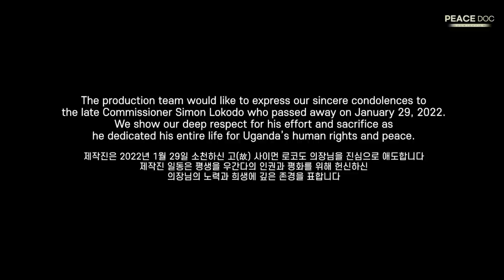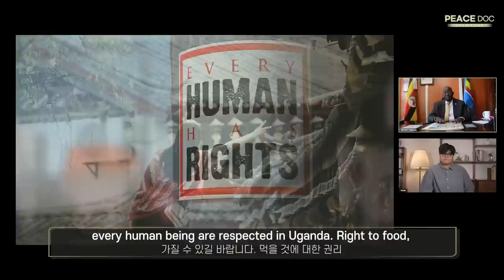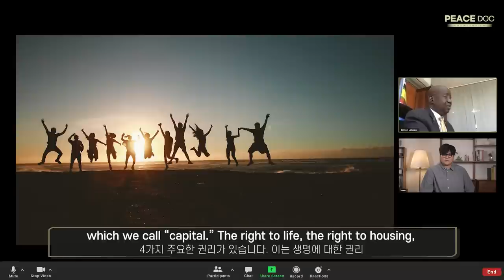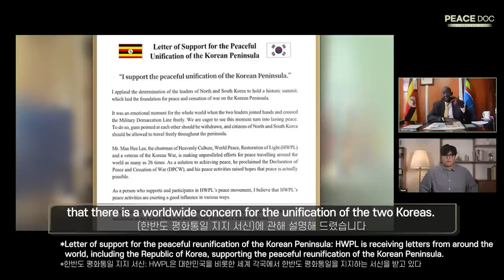[Non-Face-to-Face PEACE INTERVIEW] Commissioner Simon Lokodo (평화 줌터뷰_사이먼 로코도)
The late Simon Lokodo, who devoted his life to human rights and peace in Uganda, was also the Commissioner for Uganda Human Rights Commission. Through his in-depth interview, we hear about the value of human rights and peace, and the vision of HWPL's peace activities.

우간다 인권과 평화를 위해 평생을 헌신한 故 사이먼 로코도 우간다 인권위원회 의장. 그의 심층 인터뷰를 통해 인권과 평화의 가치, 그 가운데 HWPL의 평화 활동에 대한 비전을 들어본다. 우간다 인권위원회 의장 사이먼 로코도를 통해 HWPL의 평화 활동에 대한 그의 생각을 들어본다.

0:00 Intro
0:15 Introduction
1:11 Introduction of the Uganda Human Rights Commission
2:52 Ugandan President's reaction to hearing about HWPL activities
4:14 The most interesting part of HWPL initiatives
5:10 Reasons for joining HWPL

0:00 인트로
0:15 소개
1:11 우간다 인권위원회 소개
2:52 HWPL활동에 대해 전해 들은 우간다 대통령의 반응
4:14 HWPL사업 중 가장 흥미로운 점
5:10 HWPL과 함께하는 이유

※ The above video is about peace and peace activities, so please be careful not to make groundless rumors, abusive language, and malicious comments that may be subject to legal action.

※ 이 영상은 평화와 평화 활동에 관한 영상으로 비방, 욕설, 명예훼손, 허위사실 유포 등과 같은 악의적인 댓글은 자동 삭제됩니다.